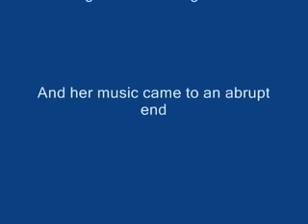The Carpenters - Sing a Song